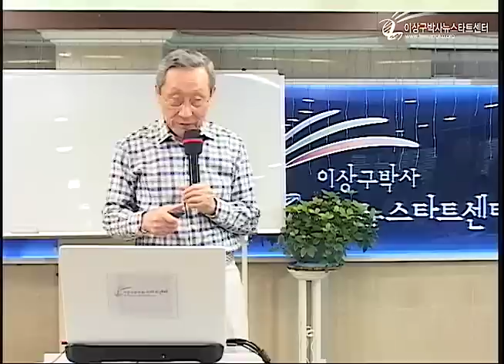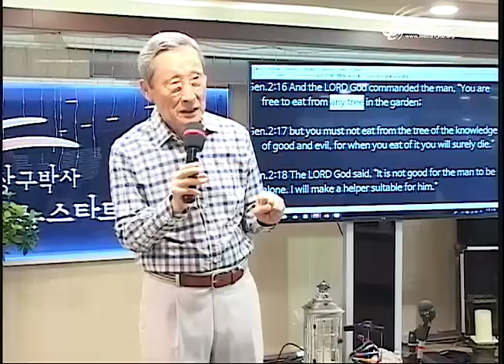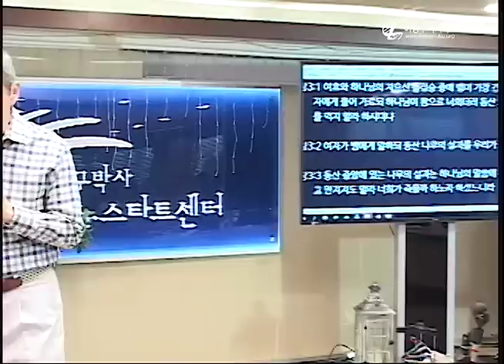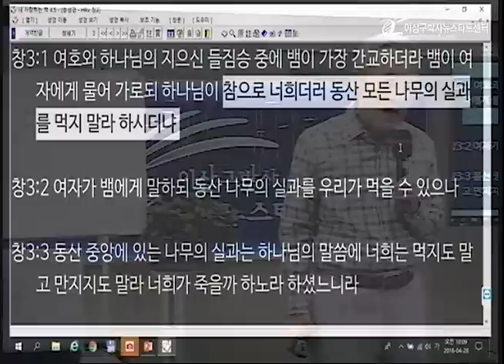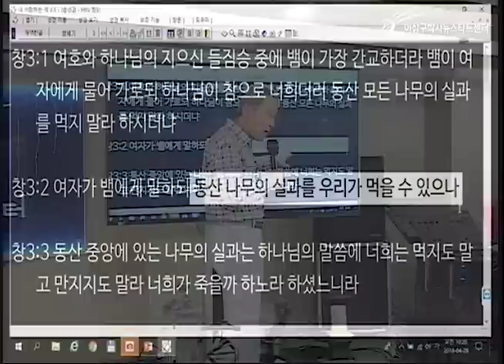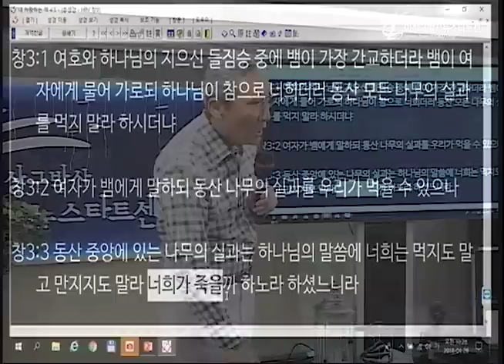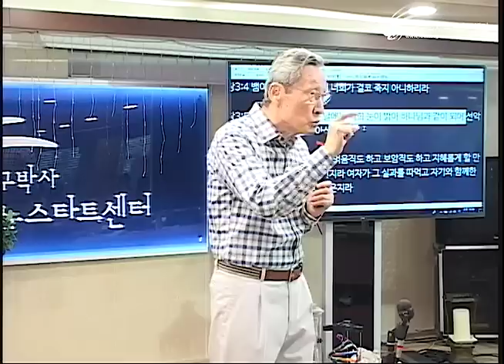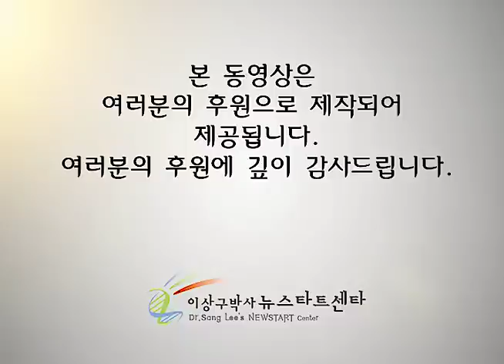H215 06 생명에서 사망으로 가는 순간